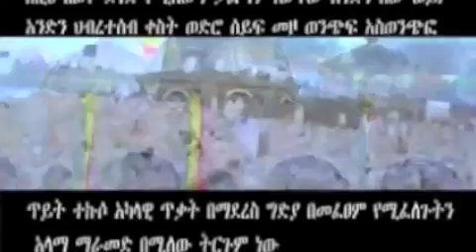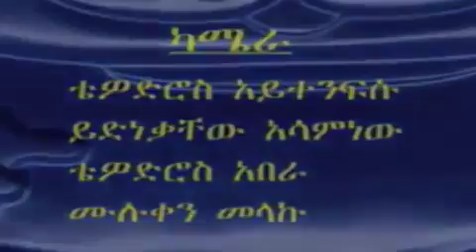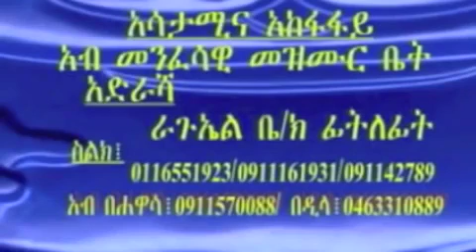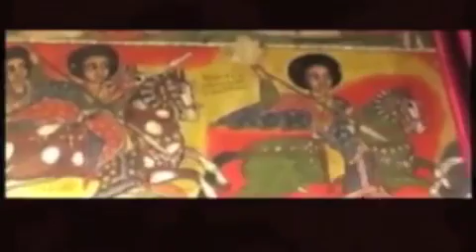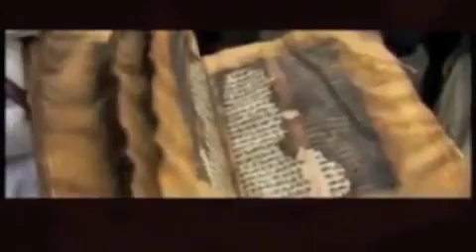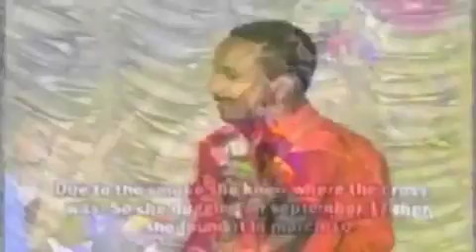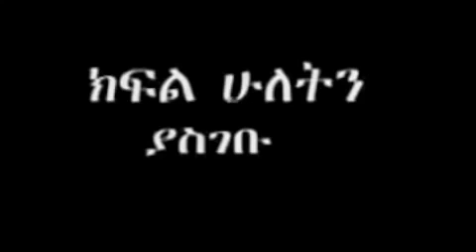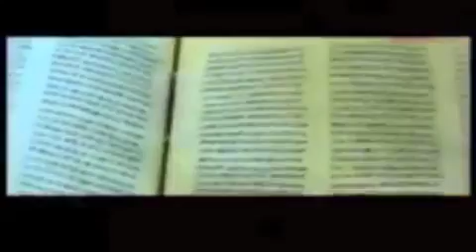Protestant Vs Orthodox : በመምህር ምሕረተአብ አሰፋ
Protestant Vs Orthodox :
tewahdo tube 21#tewahdo tube 21
አስደናቂው አስደናቂው ኢትዮጵያ ኦርቶዶክስ ስብከትTewahedo "ፕሮቴስታንታዊ ጀሃድ" በመምህር ምሕረተአብ አሰፋ: le paster dawit yetesete mels